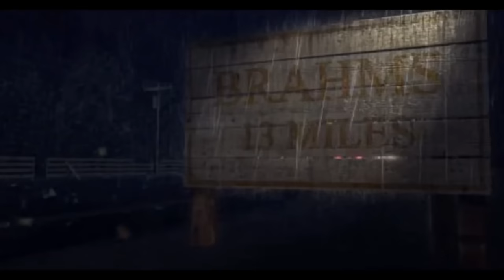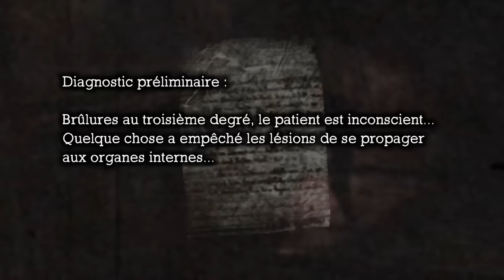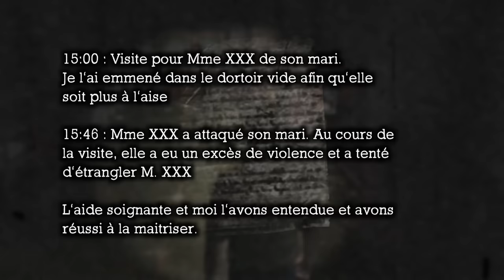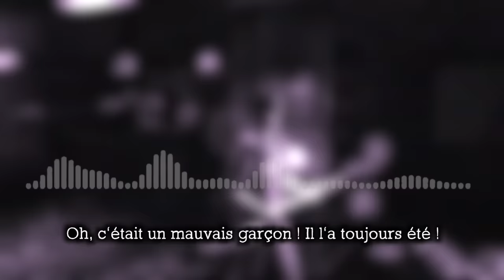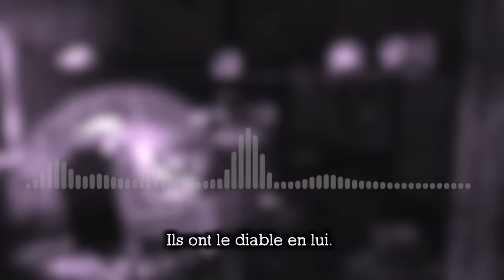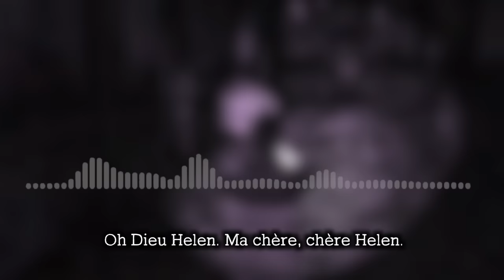De quoi parle vraiment Silent Hill ? Histoire et lore expliqués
Bienvenue dans cette plongée immersive au cœur de Silent Hill, où je vous révèle l'histoire captivante et le lore mystérieux qui entourent cet univers sombre et terrifiant. Découvrez les secrets profonds de Silent Hill, l’origine des personnages emblématiques, la signification des symboles et les explications des éléments clés. Silent Hill est une petite ville en apparence tranquille qui cache une histoire trouble et macabre.

Explorez les événements tragiques et les forces surnaturelles qui ont façonné cet univers cauchemardesque, ainsi que les motivations des personnages tels que James Sunderland, Harry Mason, Heather Mason, Alessa Gillespie, Travis Grady etc…

Plongez-vous dans les thèmes psychologiques et symboliques qui font la renommée de Silent Hill. Explorez les rituels occultes, les cultes mystérieux et les symboles ésotériques qui peuplent cet univers complexe et terrifiant. Décryptez leur signification profonde et leur lien avec l'horreur psychologique vécue par les protagonistes.

Affrontez les créatures emblématiques de Silent Hill, telles que les infirmières, Pyramid Head et le redoutable Samael. Comprenez leur origine, leur rôle dans l'histoire et leur symbolisme profond.

Cette vidéo vous invite à une exploration approfondie et immersive de l’histoire et du lore de Silent Hill, en révélant les vérités cachées et en fournissant des explications sur le pourquoi de votre aventure dans la brumeuse ville.

💸 Si les subtilités et les détails de l'histoire et du lore dans les jeux vidéo vous passionnent, vous pouvez me soutenir sur Tipeee